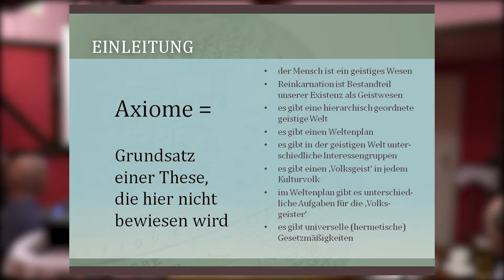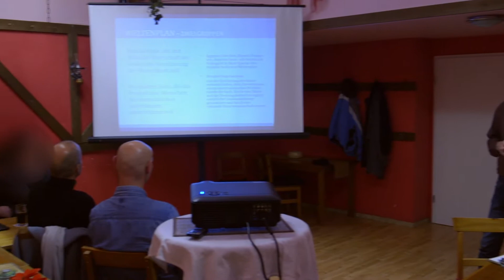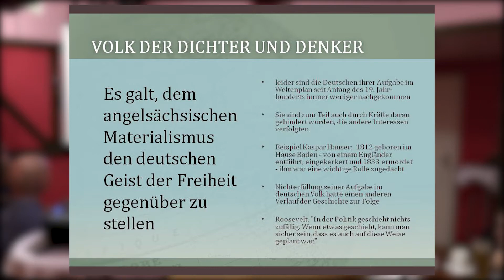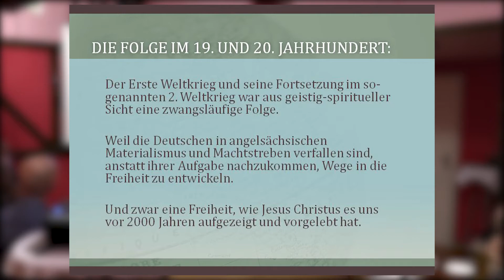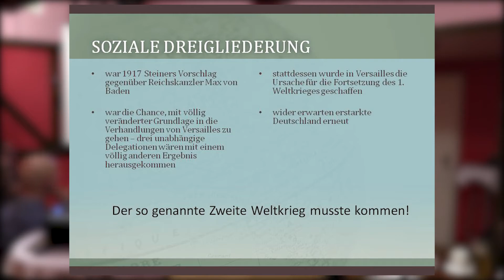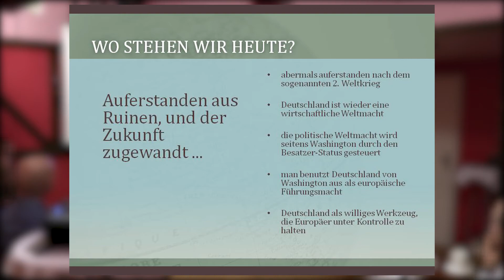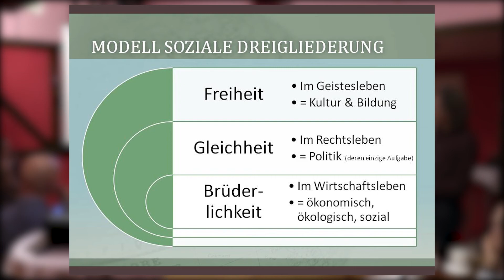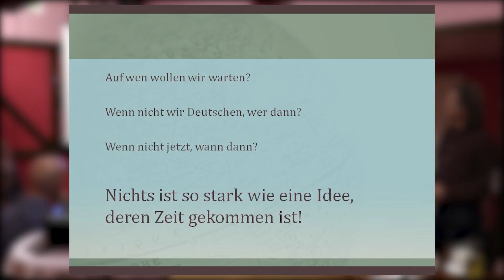Vortrag Penzliner Runde 2017 NWO und die Rolle der Deutschen